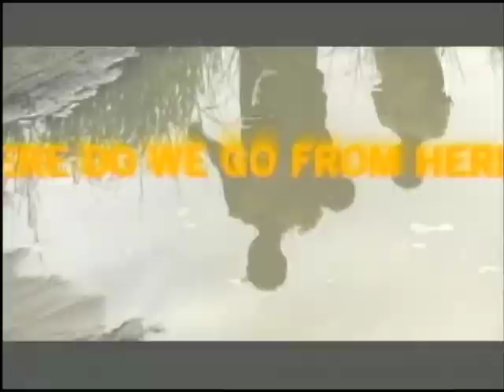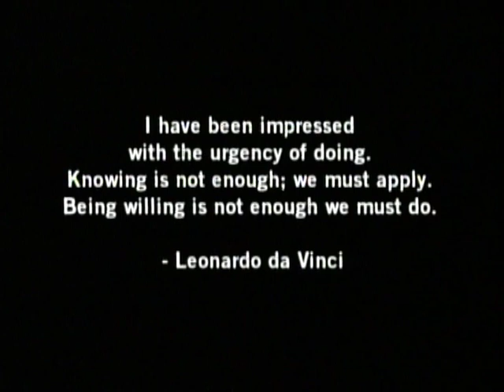Sally Osberg on the legacy of past transgressions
Closing remarks by Skoll Foundation CEO Sally Osberg at the 2008 Skoll World Forum. She speaks of the first Skoll World Forum in 2004, saying that one of the ideas behind it was "The legacy of past transgressions -- on the environment, on human possibility, on the common good -- should not be passed to future generations," Osberg says.